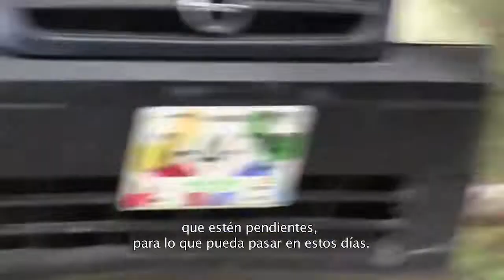Denuncia de San Francisco, Teopisca. 4-6-2017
La comunidad viene luchando por defender sus tierras recuperadas y su forma de vida colectiva. A la fecha ha sufrido varias agresiones por grupos de personas que intentan invadir su territorio y desconocer su organización.
San Francisco es integrante del espacio de lucha Semilla Digna.